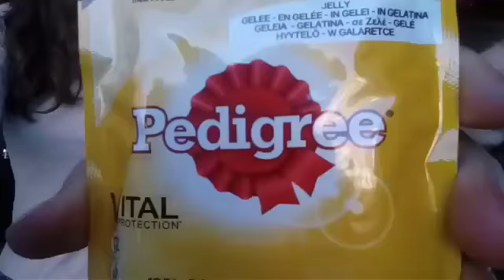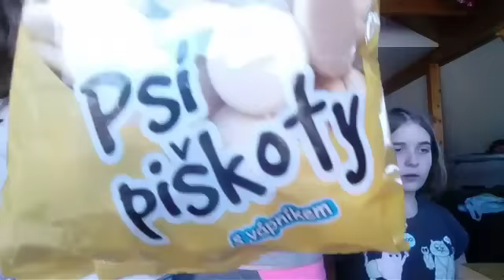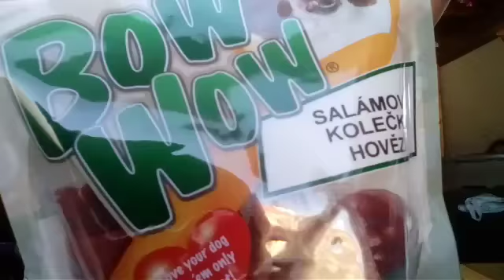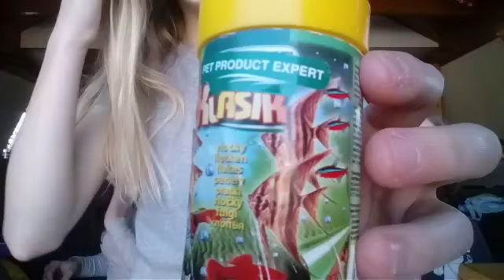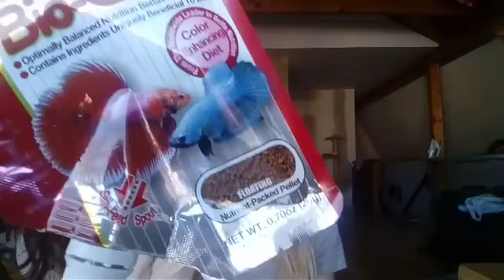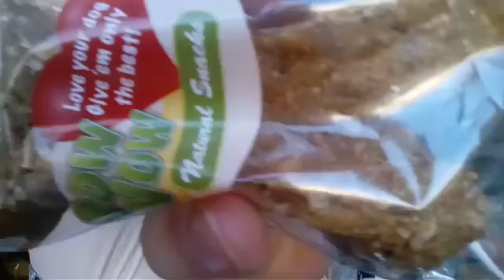Ochutnáváme zvířecí jídlo 🍕